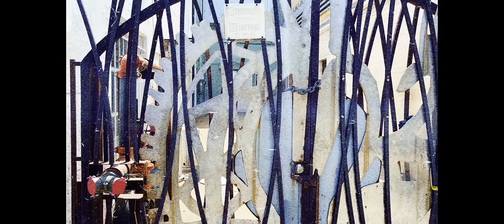How 70s Blaxploitation films be (Trailer)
A 70s Blaxploitation Film Trailer 👀😂🔥✊🏾 🎥

ACTORS:| @awfullotta_uchies @startrak_mickey @aktionlajackson @l_onthevision @stavisbz  @ty_fly_camp @graciewente_ @vinketa_ @jaysweeney23 @itstripod_

Theme Song Created by @wattshomiequan
Edited by:| @wattshomiequan

Filmed by:| @realmalikbaker @aktionlajackson